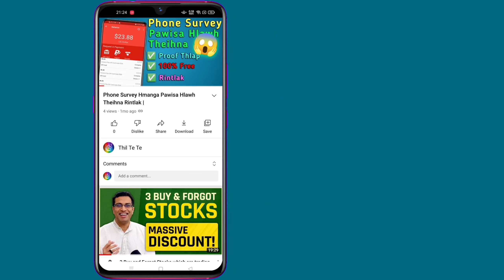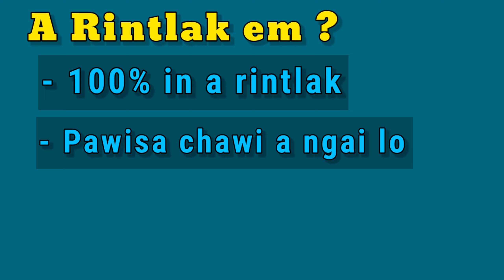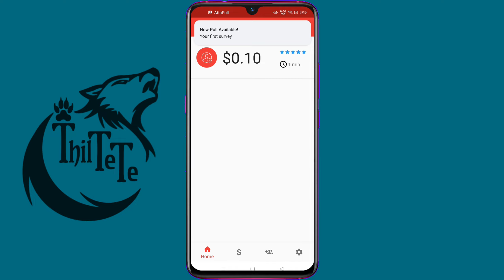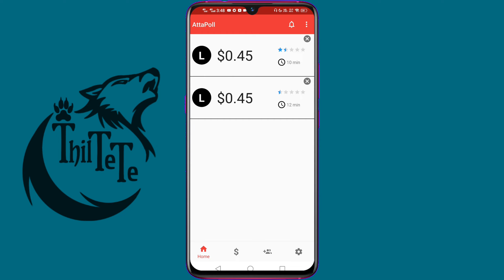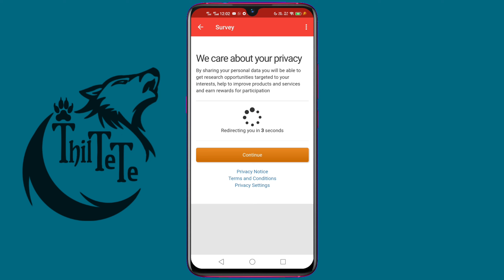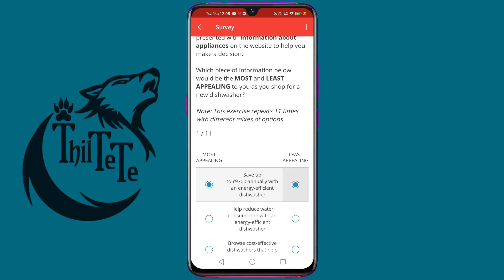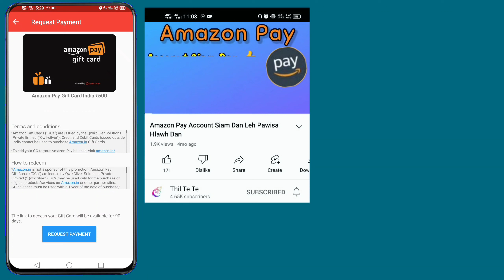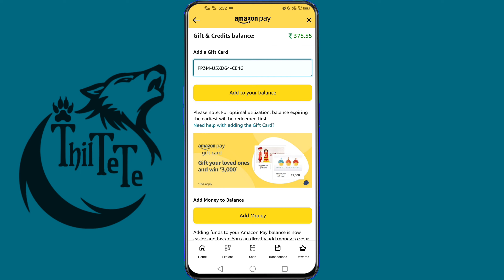Pawisa Hlawh Theihna Rintlak 2023 | Atta Poll Survey | Withdraw Proof Nen thlap 😍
*App Download Tur :*

*✅ Harsatna nei te tan, WhatsApp Group kal tlang in minlo be mai dâwn nia👇*

𐄁𐄙𐄁𐄙𐄁𐄙𐄁𐄙𐄁𐄙𐄁𐄙𐄁𐄙𐄁𐄁𐄙𐄁𐄙𐄁𐄙𐄁𐄙𐄁𐄙𐄁𐄙𐄁𐄙𐄁𐄙𐄁𐄙𐄁𐄙

Suggestions, Requests Engpawh Comment Section Lamah a leng reng a nia_* 😊